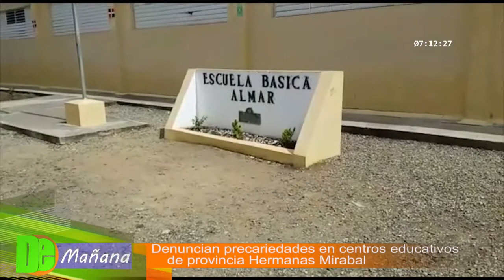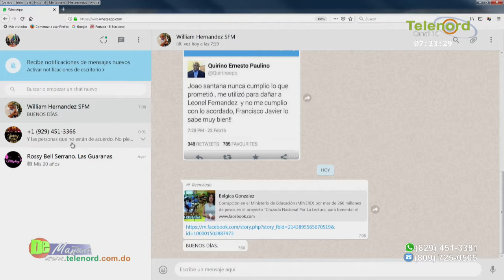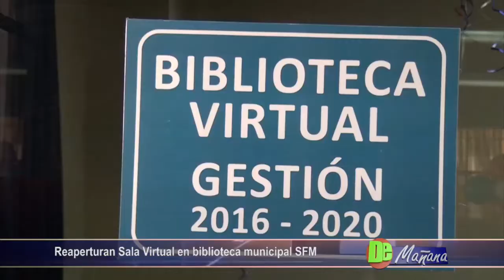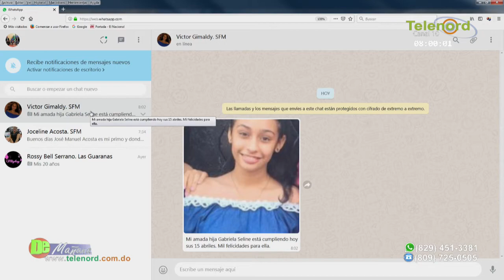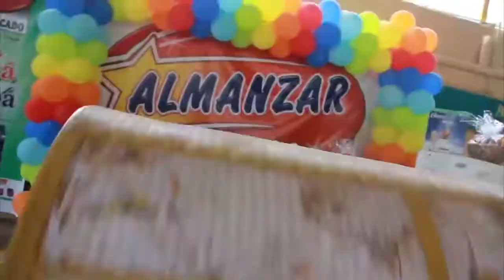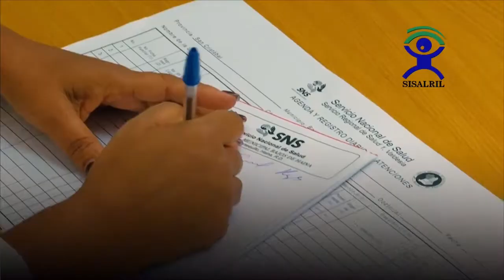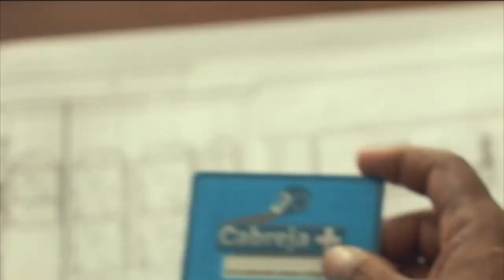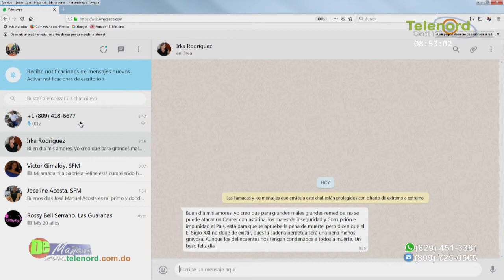De Mañana miercoles 30-01-2019